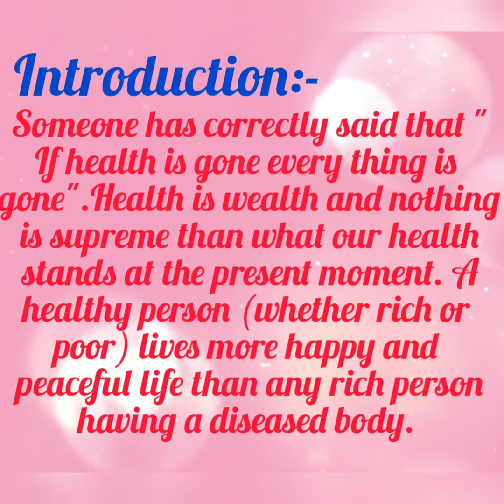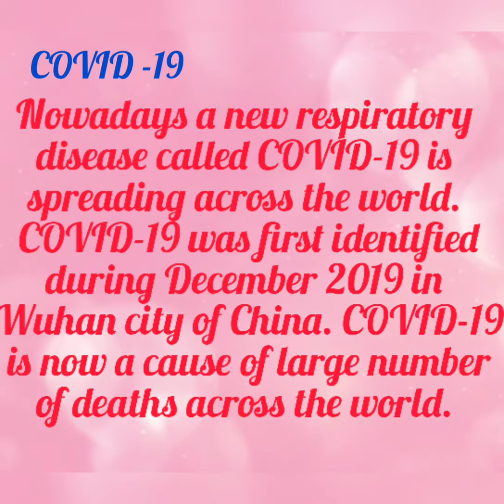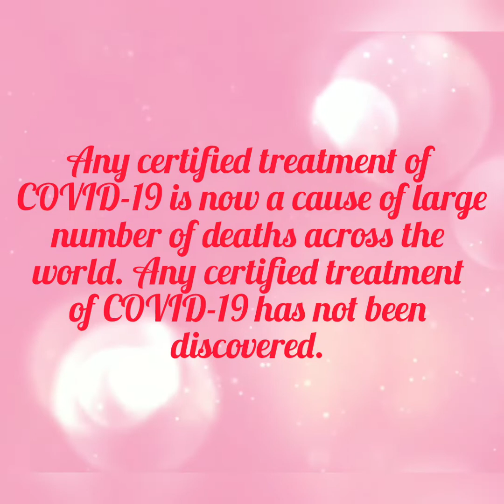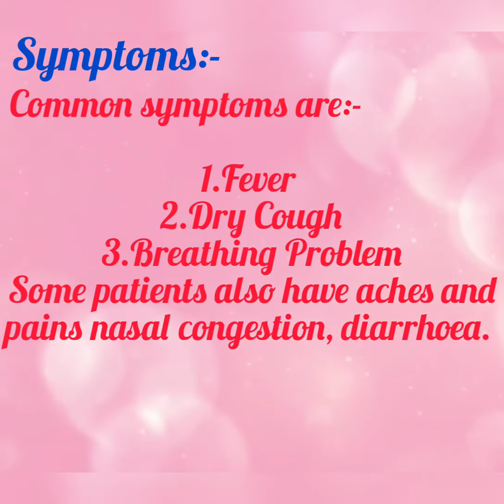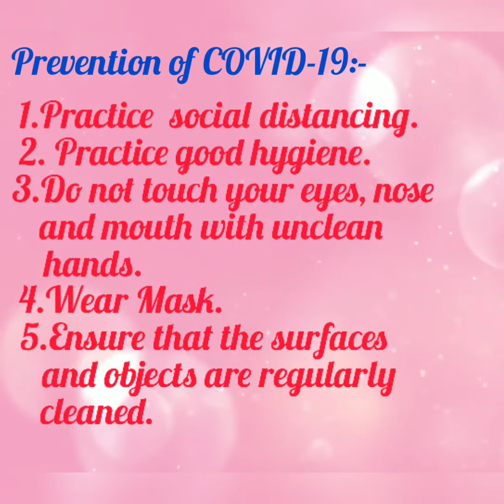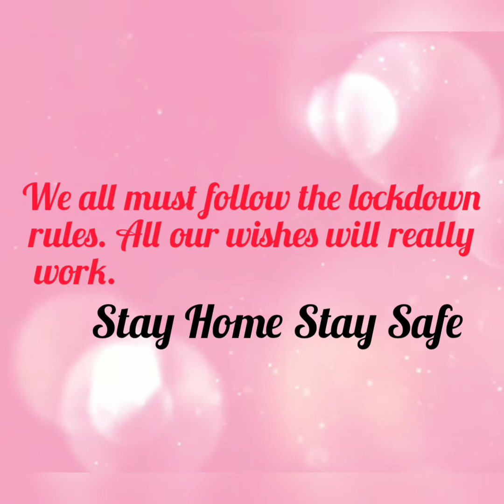Essay on COVID-19 Corona virus# Language- English